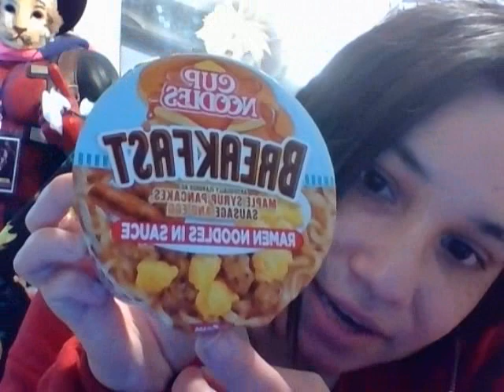Ramen Breakfast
No idea what they were thinking.